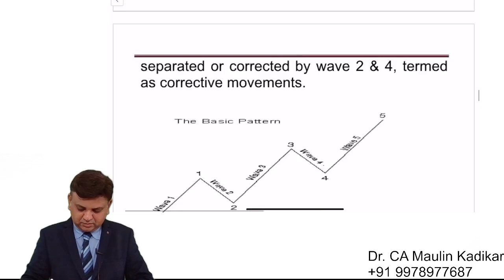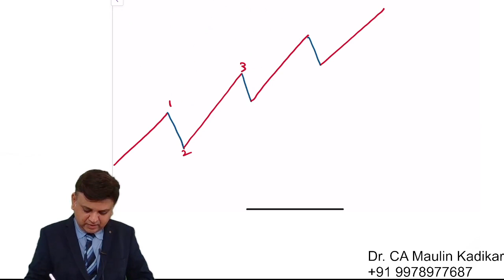Concept of Portfolio Management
Theory-2